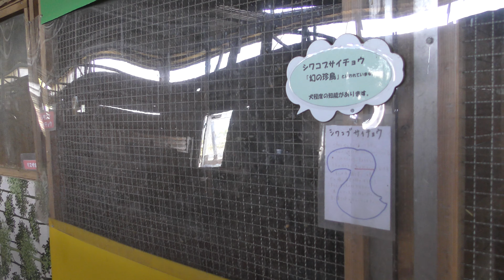シワコブサイチョウ (熊本県ふれあいファミリー牧場) 2019年4月18日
シワコブサイチョウ (熊本県ふれあいファミリー牧場)

□ シワコブサイチョウ
英名：Wreathed hornbill
学名：Rhyticeros undulatus

□ サイチョウ
英名：Rhinoceros hornbill
学名：Buceros rhinoceros

■ 撮影場所
熊本県ふれあいファミリー牧場 (熊本県)
Kumamoto Fureai Family Farm